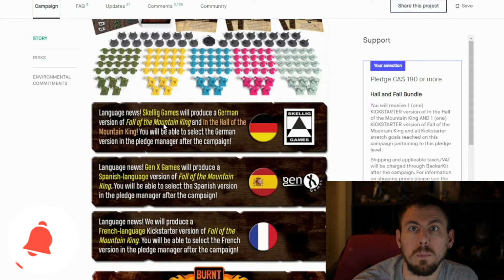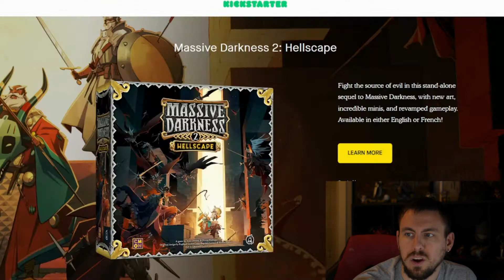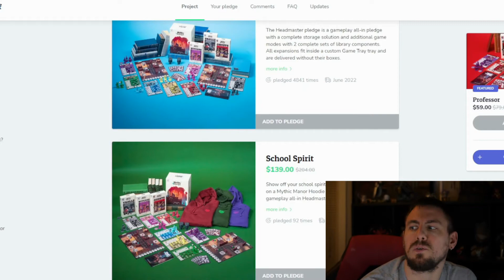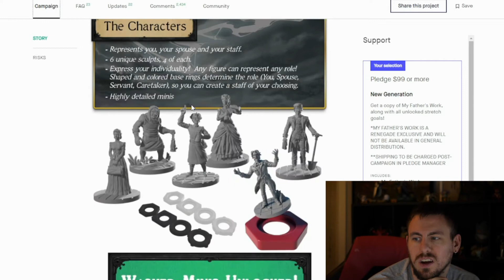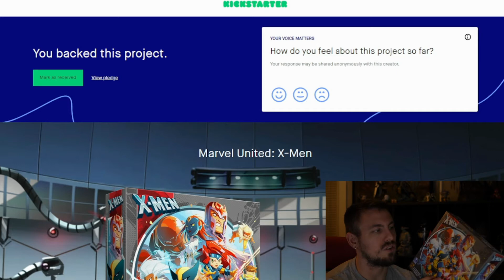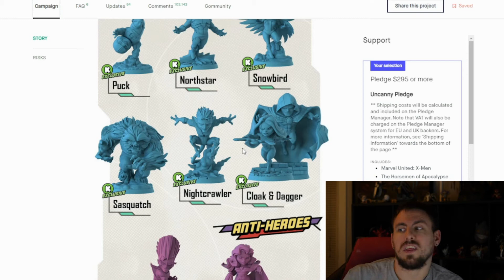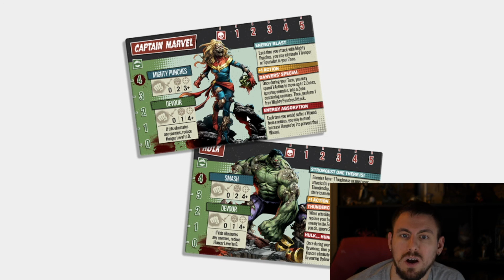2021 Kickstarters that i am excited For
My top board games im excited for coming to my collection in 2022

Intro 00:00
Fall of the Mountain King 0:29
Massive Darkness 2 1:05
Mythic Mischief 2:00
My Father's Work 2:40
Marvel United xmen 4:06
Marvel Zombies 6:03